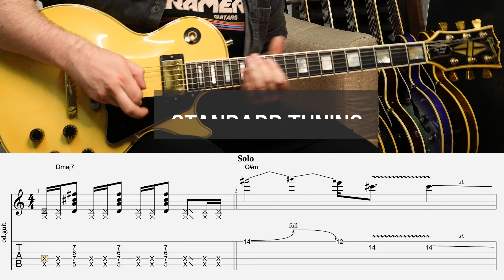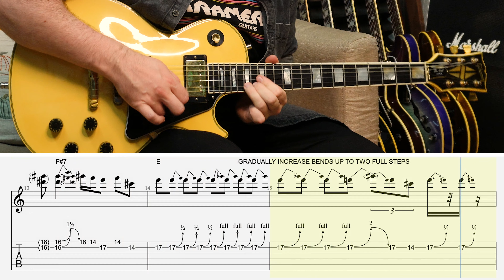COLD DAY IN HELL SOLO - GARY MOORE (WITH TABS)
Heard this awesome track the other day and knew I had to make a video, here is my video lesson for Gary Moore's 'Cold Day In Hell' solo.

I just couldn't resist those two awesome licks after the solo too, so thought I'd throw those in too for you!

we are in standard tuning and the time stamps are below, enjoy 🎸

(0:00) Intro
(0:03) Guitar Solo Performance
(0:54) Half Speed WITH TABS
(2:42) Outro Thanks For Watching